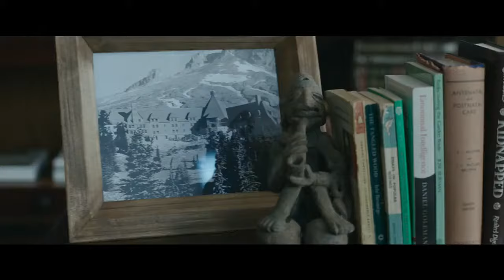La Torre Oscura - Tráiler español (HD)